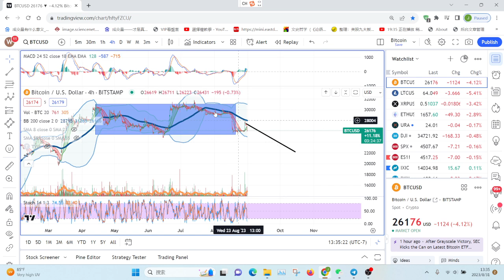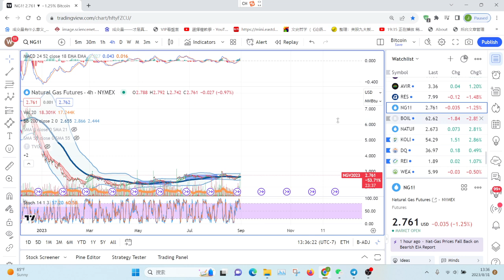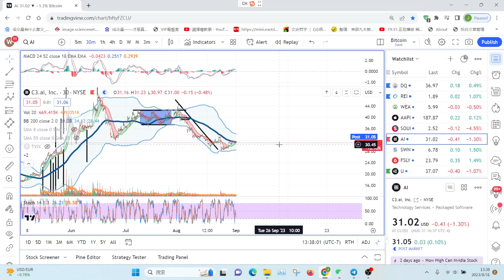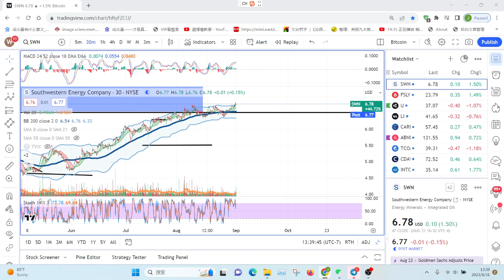【Jason缠论看美股】背离破位等非农，稳字当头！